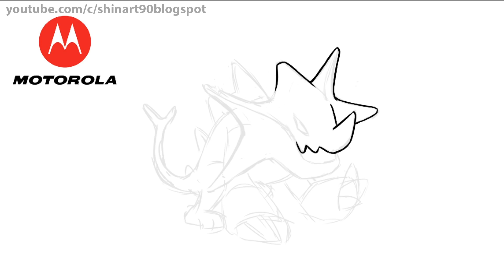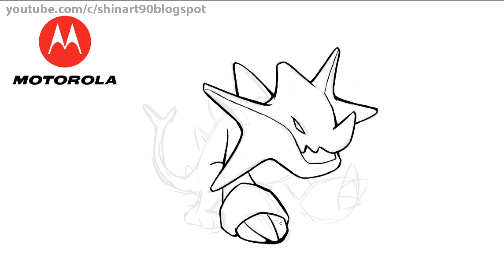What If Motorola's Logo Were Pokemon Evolution ?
This is our first game (in development)